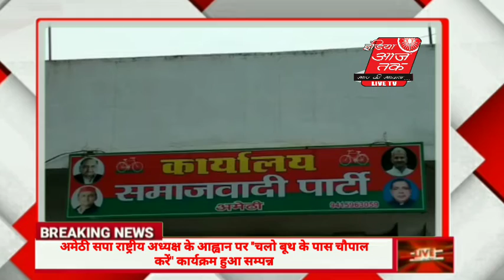India Aajtak tv live सपा राष्ट्रीय अध्यक्ष के आह्वान पर ''चलो बूथ के पास चौपाल करें'' कार्यक्रम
shere karo like karo सपा राष्ट्रीय अध्यक्ष के आह्वान पर ''चलो बूथ के पास चौपाल करें'' कार्यक्रम हुआ सम्पन्न।

अमेठी- सपा राष्ट्रीय अध्यक्ष अखिलेश यादव के आह्वान पर जिला प्रकोष्ठ जिलाध्यक्ष व पदाधिकारियों ने छात्रों, नौजवानों एवं गरीबों ने ठाना है इस बार सपा सरकार बनाना है से समबन्धित कार्यक्रम किया जिसमें सपा लोहिया वाहिनी राष्ट्रीय महासचिव राघवेन्द्र यादव शामिल रहे। बताते चले कि कार्यक्रम में आगामी विधानसभा चुनाव को लेकर चर्चा हुई।

 जिसमें राघवेन्द्र यादव ने पार्टी को बूथ स्तरीय मज़बूत करने और वोटर लिस्ट में छूटे हुए लोगों के नाम शामिल करवाने का अनुरोध किया।

कार्यक्रम का संचालन जिला महासचिव अरसद अहमद एडवोकेट ने अपने तेजतर्रार शब्दों से किया।

वहीं युवजन सभा के जिलाध्यक्ष शमशाद खान जायसी ने कहा कि जिले में चारों प्रकोष्ठ के जिलाध्यक्ष व पदाधिकारी लगातार पार्टी के लिए काम कर रहें हैं। विधानसभा तिलोई के पूर्व एवं भावी प्रत्याशी जैनुल हसन ने अपने सम्बोधन में कहा कि पार्टी कार्यकर्ता लगातार जनसम्पर्क करते हुए सपा सरकार में हुए विकास कार्यो को बताने व ज़्यादा से ज़्यादा लोगों को पार्टी में शामिल करने का काम कर रहें हैं।

युवजन सभा जिला मीडिया प्रभारी मोहम्मद रहबर सिद्दीकी ने बताया कि इस मौके पर युवजन सभा के जिला उपाध्यक्ष फरहान अनवर खान ने अपने जोरदार सम्बोधन में कहा कि प्रदेश की जनता भाजपा सरकार को उखाड़ फेंकने के लिए बेसब्री से 2022 विधानसभा चुनाव का इंतजार कर रही तथा इस बार पूर्ण बहुमत की सपा सरकार बनाने जा रही है।

बाईट - रहबर सिद्दकी जिला मीडिया प्रभारी अमेठी

अमेठी से उमेश कुमार शर्मा की खास रिपोर्ट